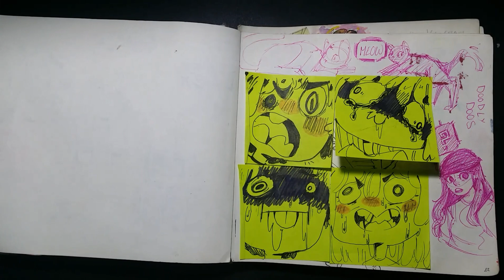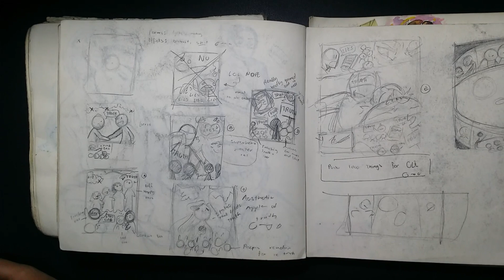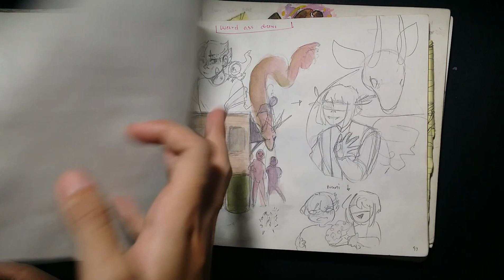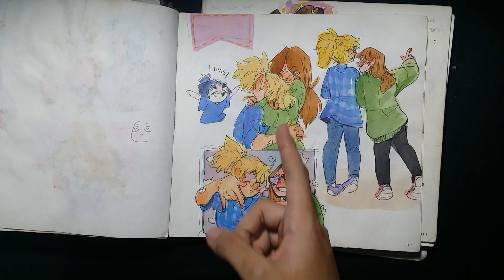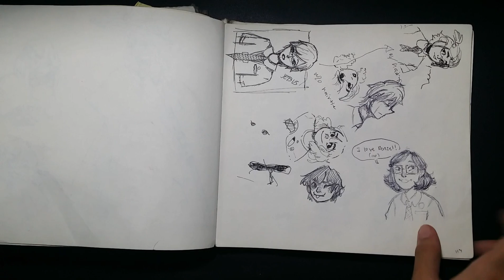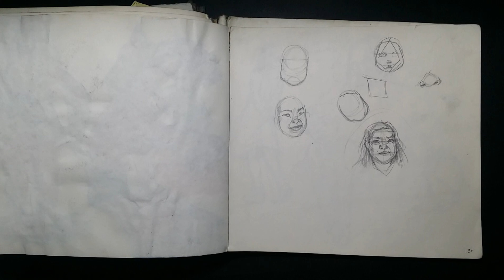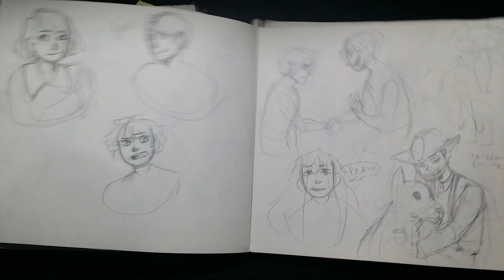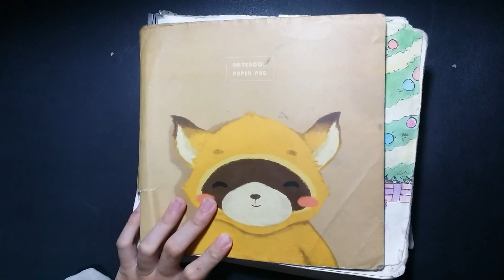Renzy's 2nd Sketchbook Tour (part 2)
Aaaand here's part 2!! Again, I wanted to make this a 2 parter because I felt like it was all too long together ahaha ;;; but then i didnt realized there was so little left in the rest of the sketchbook aaaa

I hope this was still okay though aha óuò